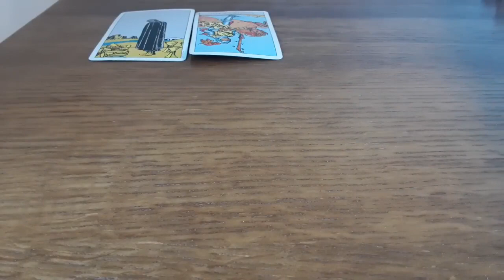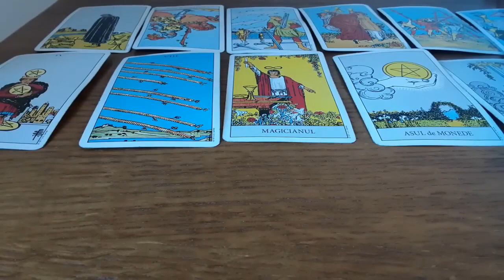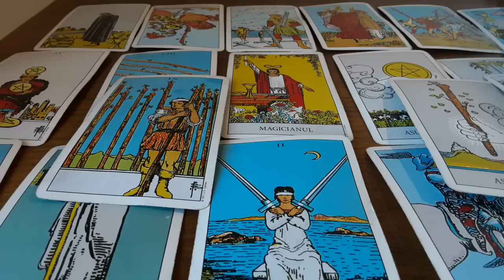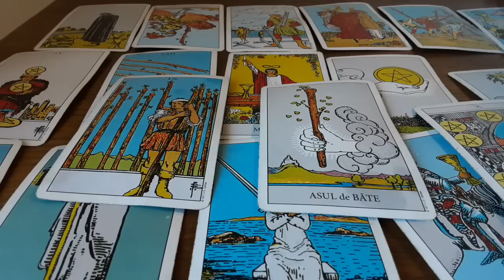💖👩 ❤️ 👨💖REVENIRE NEAȘTEPTATĂ! VEZI CE URMEAZĂ SĂ SE ÎNTÂMPLE! 💖👩 ❤️ 👨💖